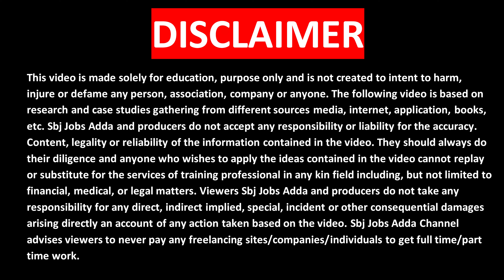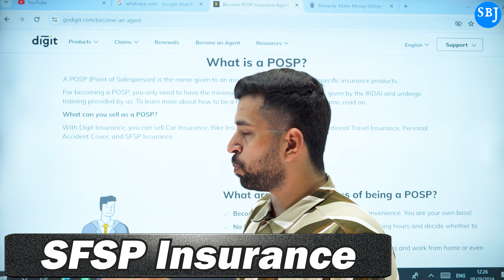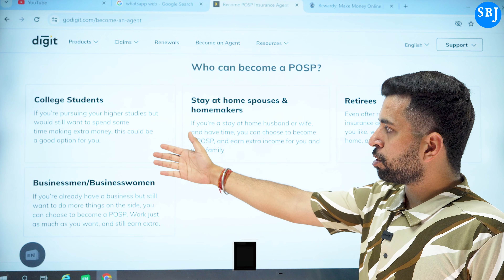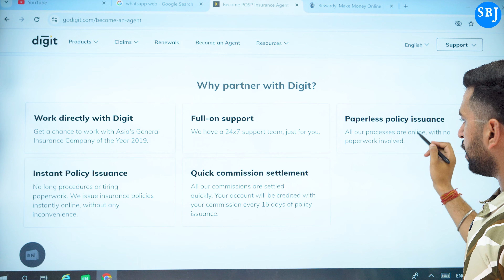Earn Money From Mobile | Students Job | Part Time Job | Online Job 2024 | Work From Home Jobs 2024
Queries Solved